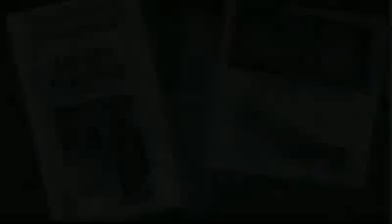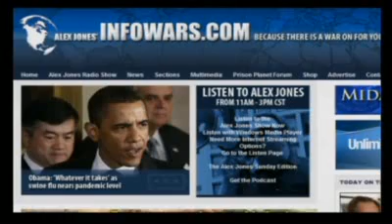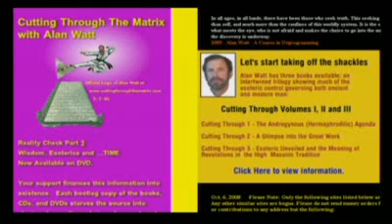Pt 4/4 Alan Watt : The Illuminati Are Making Their Move - Alex Jones Show